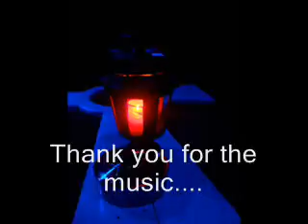DJ Set Peter Spilles Part II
Guest DJ
Darkflower Club